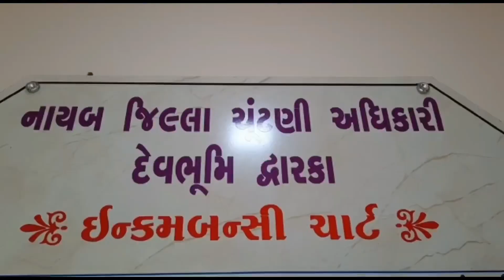8 September 2021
દેવભૂમિ દ્રારકા જીલ્લા નાયબ ચુંટણી અધિકારી જે,કે,રાઠોડ.દ્રારા ખાસ અપીલ કરવામાં આવી રહી છે...

રીપોટૅર જયસુખ મોદી...
   જામ ખંભાળીયા...